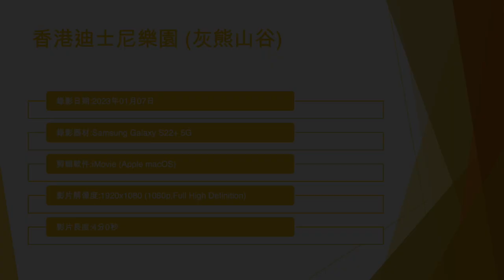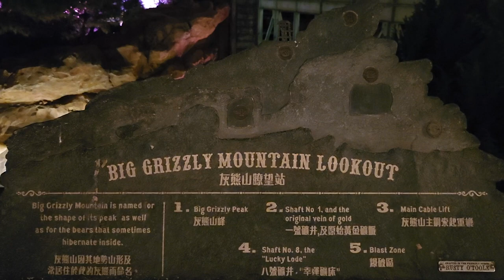香港迪士尼樂園 (灰熊山谷) - 2023年01月07日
錄影日期:2023年01月07日
錄影器材:Samsung Galaxy S22+ 5G
剪輯軟件:iMovie (Apple macOS)
影片解像度:1920x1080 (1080p,Full High Definition)
影片長度:4分0秒